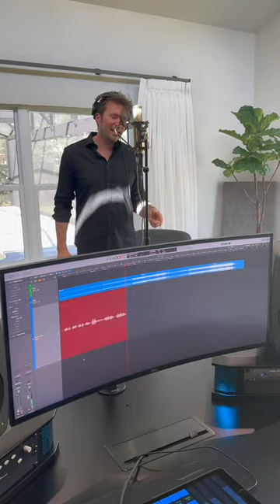Liverpudlians by Colin O'Malley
Here's a simple behind-the-scenes iPhone video capturing the recording process. Hope you enjoy it. This is a song written for a new documentary about The Beatles called Pre Fab, directed by Todd Thompson.

A little about Nathan:
He is a classically trained tenor who has a passion for reaching out and uplifting people through music. He has been featured globally in live performances, including touring the United States, Canada, and Mexico with Yanni; performing with Latin singing sensation Olga Tañon; touring England, Scotland, and Wales with Katherine Jenkins and the National Symphony Orchestra; performing for Prince Charles in conjunction with the British Forces Foundation and the USO; and performing with orchestras and symphonies around the US.

Introducing Nathan Pacheco and Christmas with Nathan Pacheco began airing on PBS in 2012. Nathan has also been featured prominently in broadcasts with Yanni and The Tabernacle Choir. He has been featured on multiple Yanni recordings, including on the album Inspirato, where Nathan was featured alongside Plácido Domingo, Renée Fleming, and other opera stars.

His second album, Nathan Pacheco II, was released on Valentine’s Day 2015. Nathan collaborated with David Archuleta in November 2015 to release “The Prayer,” which quickly climbed to #3 on the holiday charts on iTunes. And in 2016, David and Nathan performed together for a largely sold-out Christmas tour.  Nathan produced and arranged his first sacred songs album, Higher, which was released in February 2017 and was ranked #1 on Billboard for best classical and classical/crossover album.